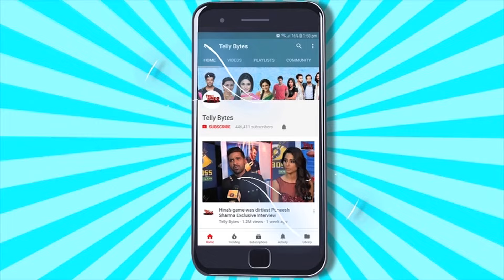Yeh Rishta Kya Kehlata Hai BTS: Armaan Ruhi Ki OFF-SCREEN MASTI, Abhira Ka Photosession